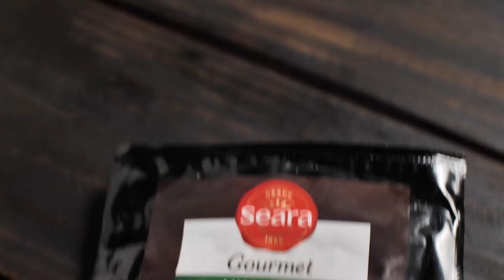LINGUIÇA NA BRASA COM FUSILLI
Linguiça feita na brasa e macarrão tipo fusilli combinam e muito. Confira nossa receita.

Tempo de preparo: 1 hora e 40 minutos
Pré-aqueça a churrasqueira em temperatura média. Acomode a Linguiça de Alho Poró Seara Gourmet e asse por 7 minutos cada lado. Retire do fogo e espere esfriar por completo. Pique a linguiça em quadradinhos e reserve.
A receita na íntegra com todos os ingredientes e o modo de preparo, você encontra no site do Minha Receita